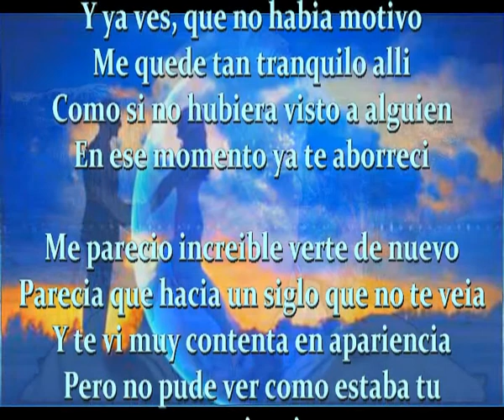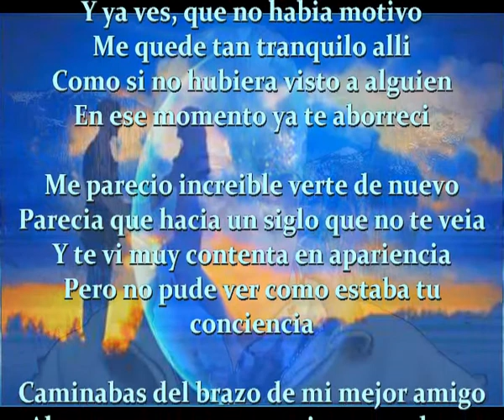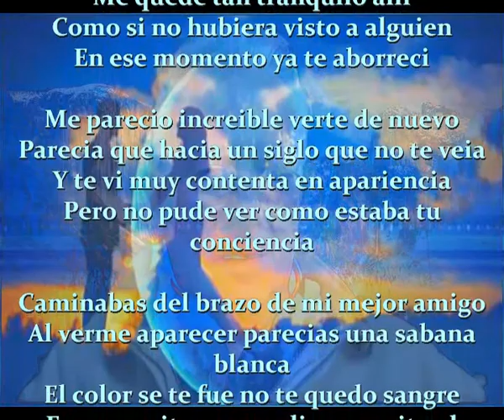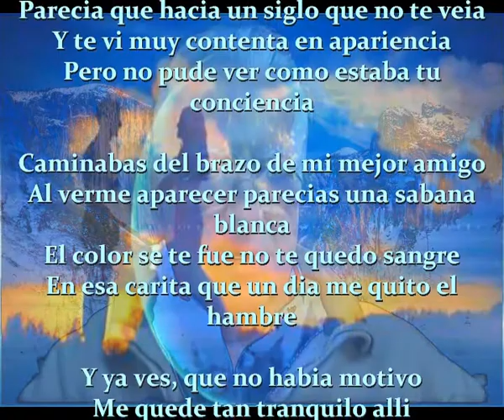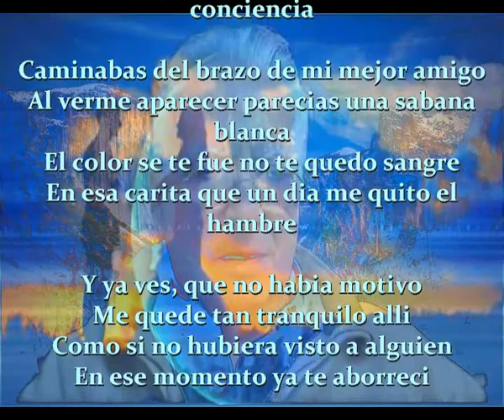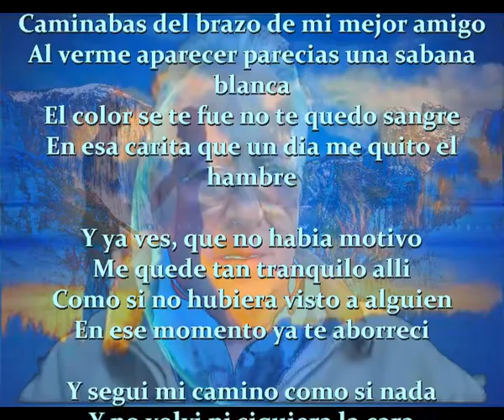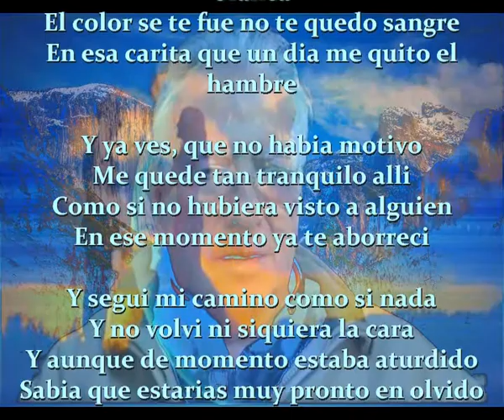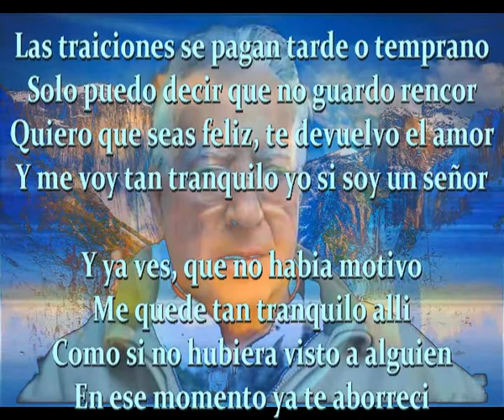Ya te aborreci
Y ya ves, que no habia motivo
Me quede tan tranquilo alli
Como si no hubiera visto a alguien
En ese momento ya te aborreci

Me parecio increible verte de nuevo
Parecia que hacia un siglo que no te veia
Y te vi muy contenta en apariencia
Pero no pude ver como estaba tu conciencia

Caminabas del brazo de mi mejor amigo
Al verme aparecer parecias una sabana blanca
El color se te fue no te quedo sangre
En esa carita que un dia me quito el hambre

Y segui mi camino como si nada
Y no volvi ni siquiera la cara
Y aunque de momento estaba aturdido
Sabia que estarias muy pronto en olvido

Las traiciones se pagan tarde o temprano
Solo puedo decir que no guardo rencor
Quiero que seas feliz, te devuelvo el amor
Y me voy tan tranquilo yo si soy un señor